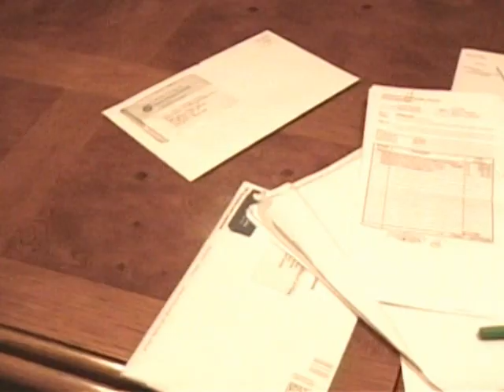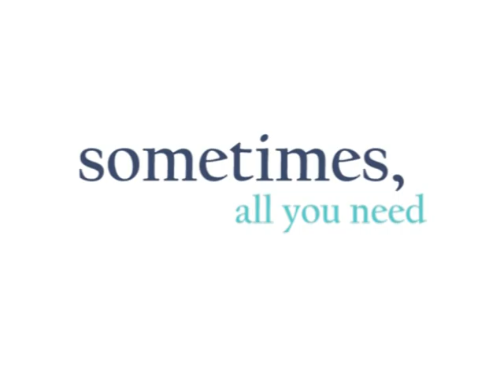22 Again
When one man puts off signing up for retreat, a miraculous event just might give him a second chance.